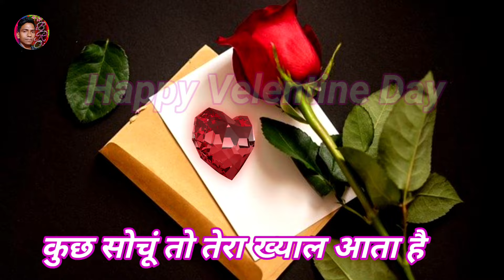Happy Valentine's Day 2024 । Happy Valentine's Day Video । Happy valentine's day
Happy valentine's day wishes Status video New 2024